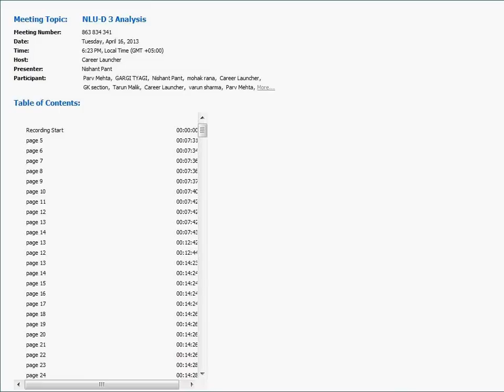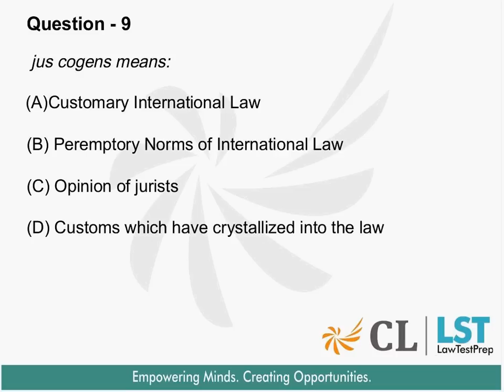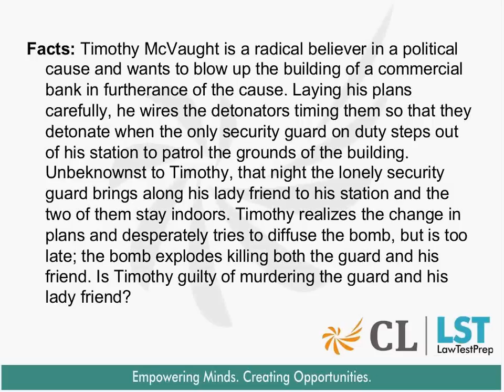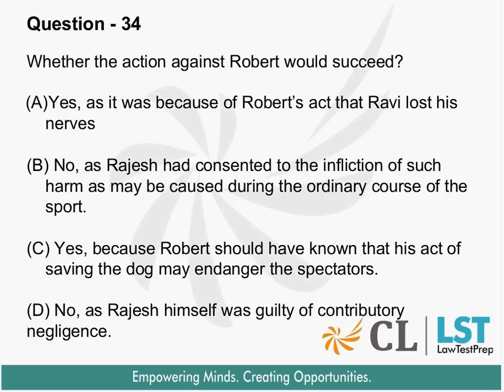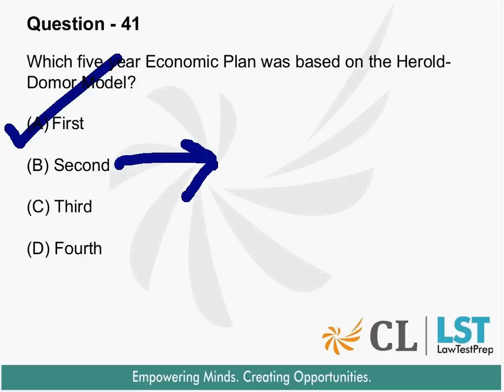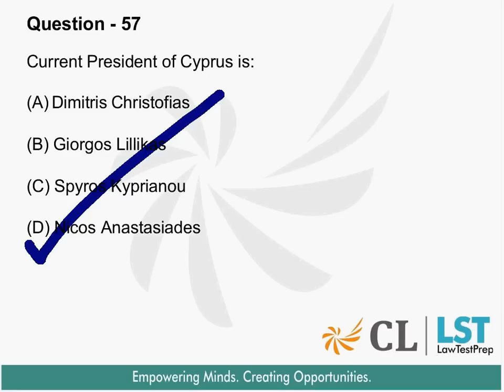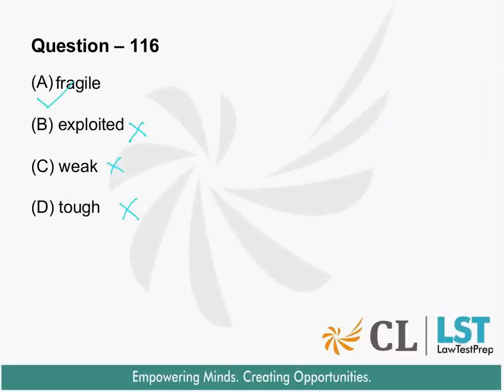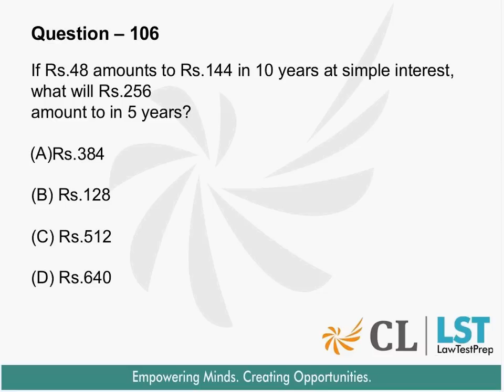NLU-Delhi Exam Analysis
A web session on the analysis of the entrance test for National Law University - Delhi by CL experts!